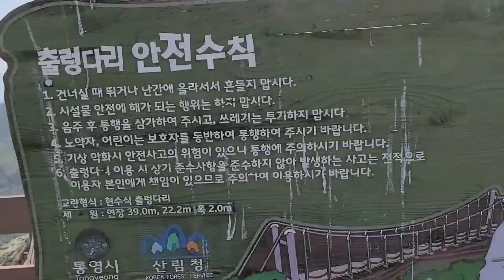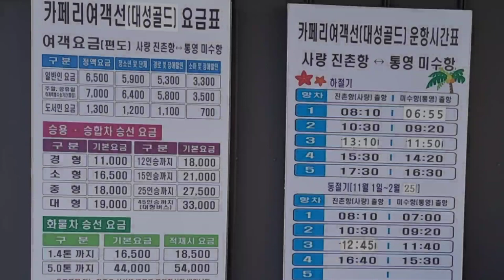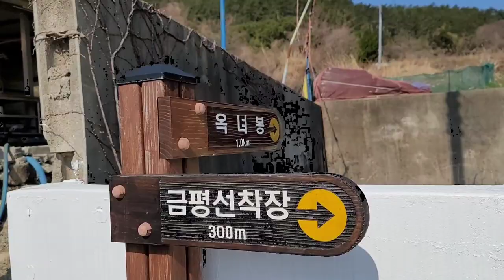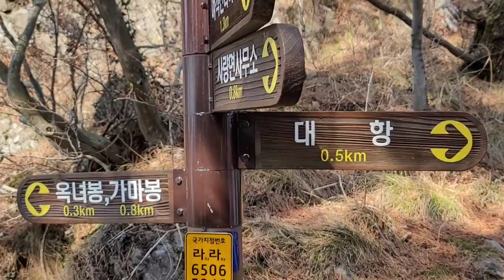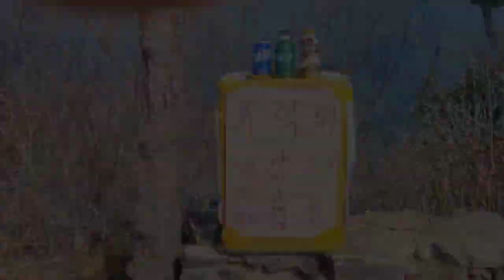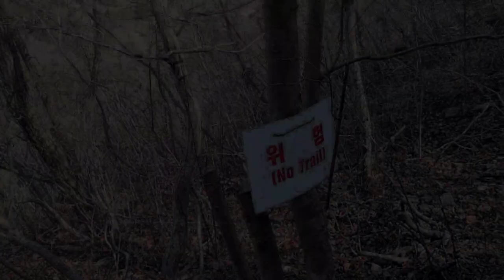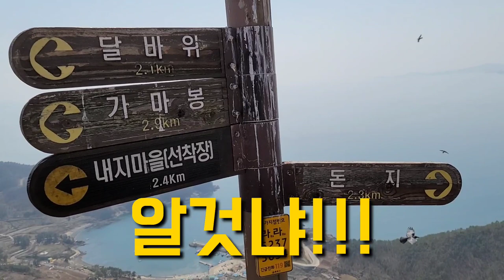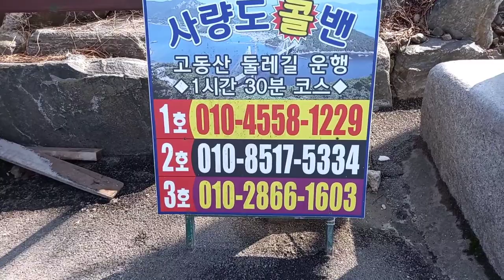경남 통영 사량도 100대 명산 여행 스릴만점 바다뷰 만점 상도등산코스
간만에 등산다운 등산했네요🙋‍♂️🥰🥰🥰🙋‍♂️